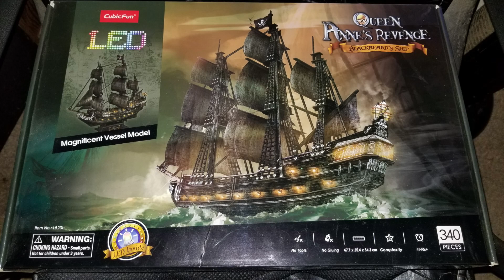Building Stuff - 14 - Queen Anne's Revenge